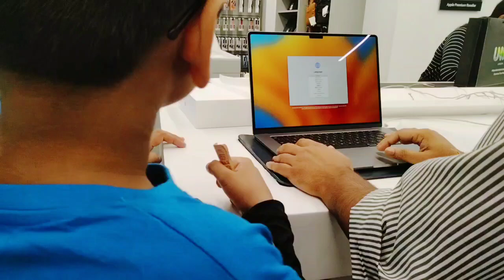laptop opening video दुनिया की number..1. कंपनी का लैपटॉप लिया Lalita Namdev vlog motivational